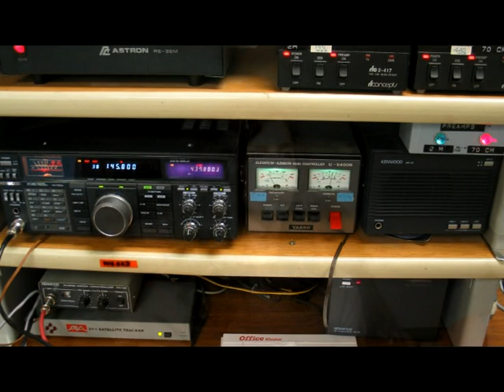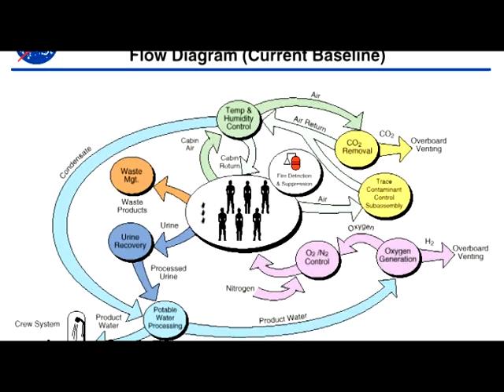Sherbrooke ARISS Contact only Youtube Version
Three schools in a single ARISS contact

This footage is cut from a DVD that I put together for the students that participated in the contact. All of the space orientated images, videos and animations are credited to NASA.

Author : Jim Linton - VK3PC
A small school at Sassafras about 40km east of Melbourne is the latest to have an amateur radio contact with a crew member on the International Space Station (ISS) and in doing so achieved a notable first for this activity.

A total of 11 students from Sherbrooke Community School put questions to Astronaut Robert Thirsk, but in a spirit of friendship shared their experience with two other schools. The ARISS contact on Wednesday 28 October also included questions from Sherbrookes sister schools - the Jiaolun Middle School in China and the Early Learning Centre at Thimphu in Bhutan.

Seven of the Sherbrooke students involved are radio amateurs, each holding an Australian Foundation Licence (Christopher VK3FLAT, Emma VK3FERP, Sam VK3FSAM, James VK3FJAM, Oscar VK3FOSC, Callum VK3FSDP and Monique VK3FWPZ). They used their personal callsigns during the contact and will qualify for a personal QSL card when the crew returns to earth. ARISS Coordinator, Tony Hutchison VK5ZAI who helped facilitate the contact said the involvement of students who have their own amateur licence in the ARISS proram is rare. It previously occurred in 2002 with girls at the Harrogate Ladies College in the UK. had their ARISS contact.

The Sherbooke school event unfolded before an audience of parents and friends, plus the Local Member of Parliament, and State Minister for Sport, Recreation and Youth Affairs, James Merlino. With Ivy VK3IVY moderating the contract, as acquisition of the NA1SS signal occurred on Wednesday 28 October at 0713 UTC, the audience listened intently as Christopher VK3FLAT asked about static electricity and whether it was a problem when a supply vessel docked with the space station.

Static electricity is not so much a problem during docking, but it is something the astronauts are mindful of particularly during extra-vehicular activity outside the space station. Sam VK3FSAM asked on behalf one of Sherbrookes sister schools, what astronauts missed most while on the space station, and Thirsk replied that is was his family, not being able to be with them while six months in space. Callum VK3FSDP inquired, again for a sister school, whether the astronauts could see snow on the Himalayas.

The reply was yes, on those mountains and elsewhere on earth. Astronaut Robert Thirsk who has the Canadian callsign VA3CSA conceded that the busy work schedule and long days on the space station means he has not found a lot of time to use amateur radio or contacts other than with schools through the ARISS program.

Among other questions it was found that the ISS uses mainly fluorescent lighting but is undergoing a transition to more LED lights, the crew see a circle around the earth during daylight and a black sky when looking deep into space. The ISS orbits the earth once every 90 minutes, 16 times in daylight and 16 in darkness.

The contact was made possible through the W6SRJ telebridge at Santa Rosa, California, and lasted just over nine minutes. School Principal, Robert Shepherd who recently obtained his Foundation Licence callsign VK3FRMS was extremely proud of his students and described it as a really successful communication. You (the students) did it perfectly. Mr Shepherd said the school has been one of the most successful in generating new radio amateurs, some 10 students and four teachers.

Congratulations to the founder of radio amateur at the school, teacher Ed Seeto VK3FEET, Sherbrooke Community Radio Club President Jim McNabb VK3AMN and everyone involved in making this ARISS contact a huge success.